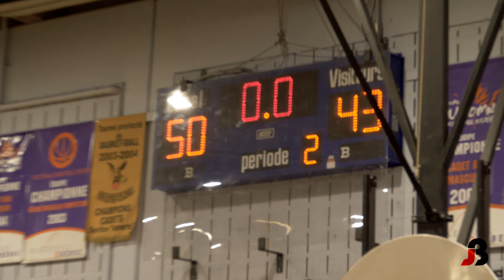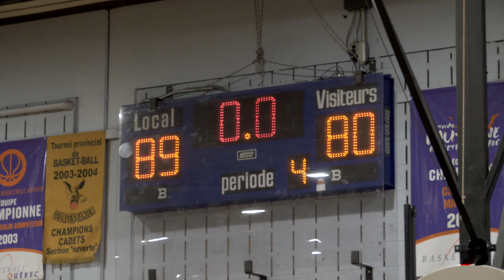TOP TEAMS GO HEAD TO HEAD! DCB v PAGÉ - MBL JUVY AAA - Full Game Highlights - FEB 13 2022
MBL JUVY AAA